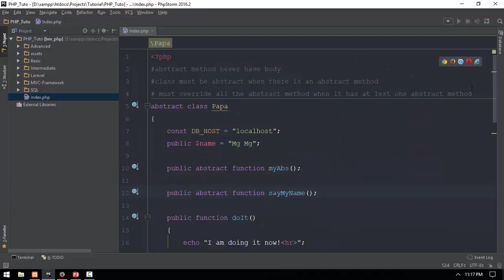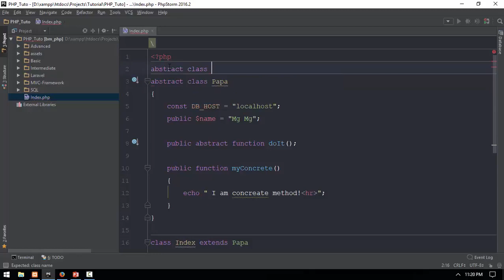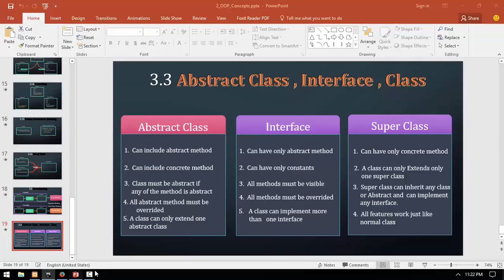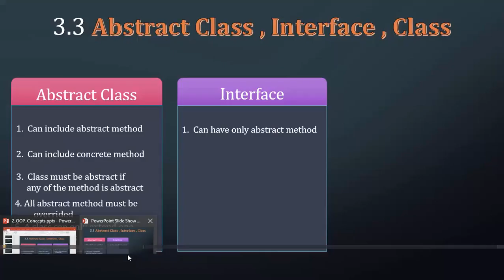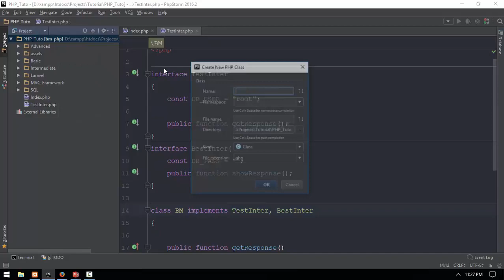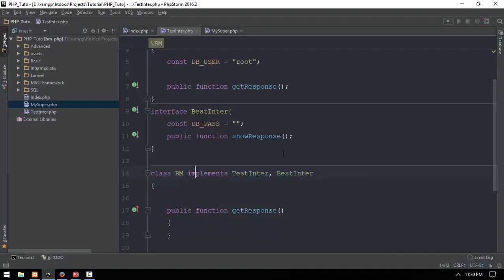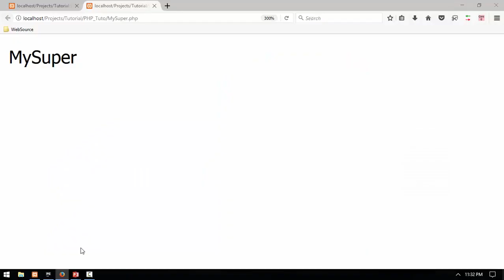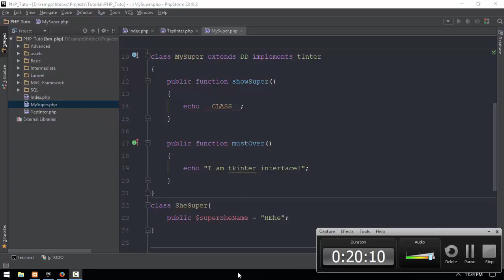39 Abstract Method 2